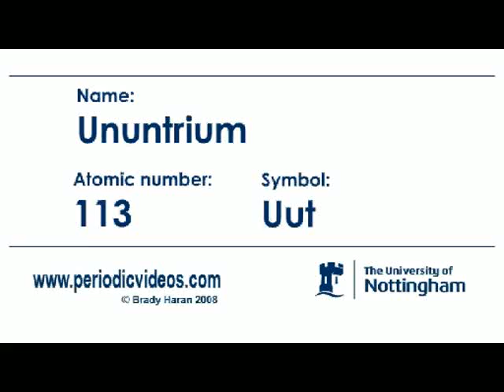Ununtrium (version 1) - Periodic Table of Videos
Ununtrium is element number 113 on the periodic table. But why make it?